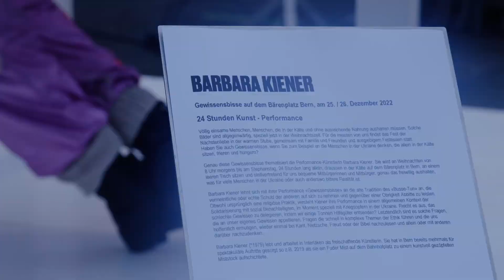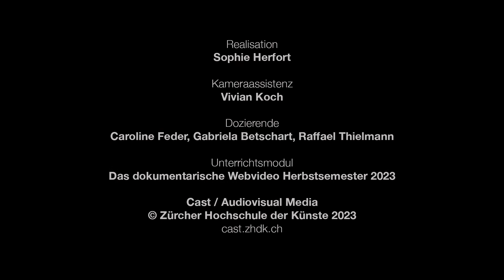Aktionskünstlerin Barbara Kiener – Aktivismus mit politischer Kunst | Porträt | ZHdK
Barbara Kiener ist Aktionskünstlerin. Bekannt geworden ist sie durch ihre provokative und Politische Kunst, die auch nicht immer legal ist. Was bewegt Barbara Kiener zu dieser Art von Aktivismus?

Ein Film von: Sophie Herfort

Produziert im Rahmen der Lehrveranstaltung «Das dokumentarische Webvideo» von:
Zürcher Hochschule der Künste
Cast / Audiovisual Media
©️ 2023